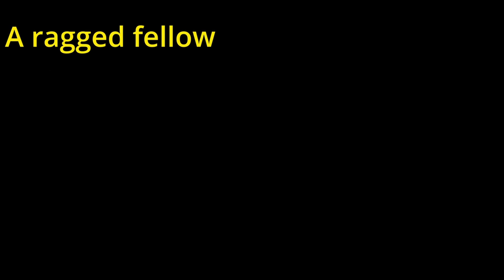Herrnhut Star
English Version of "Hernhutter Stern".
Directed by Gunnar Pommerening.
Music played by Kolja Pommerening.